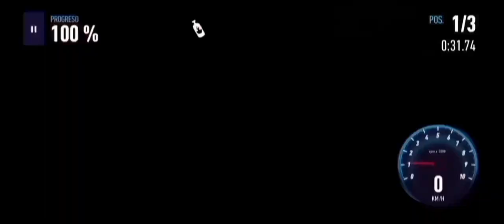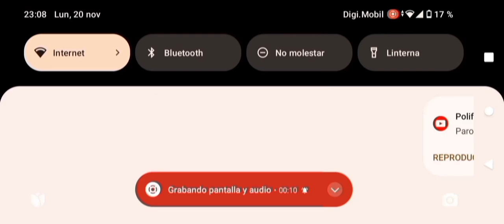POLESTAR 1 (NFS Heat).